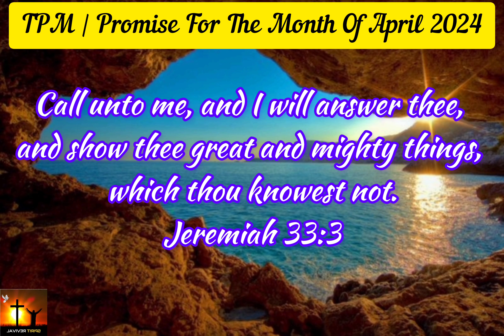TPM | Promise For The Month Of April 2024